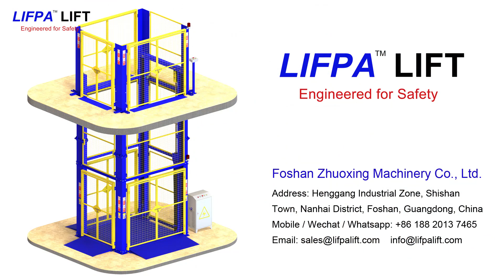Hydraulic Goods Lift for Mezzanine Floor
Lifpalift's hydraulic mezzanine goods lifts have fully safety features and very simple to install.